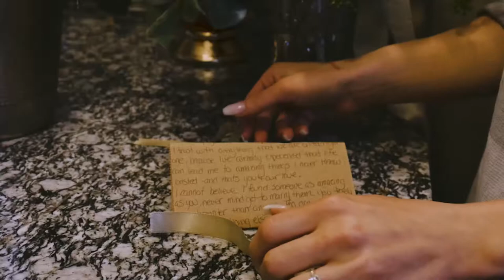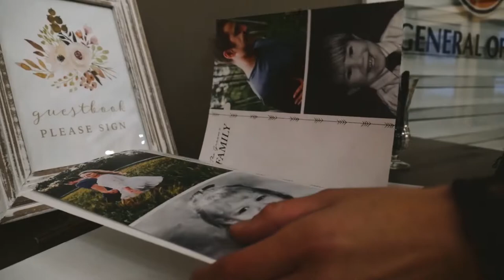"We Knew We Were Going To Marry Each Other From The Moment We Met ..." | Hallie & Regis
"I Have Never Been More Sure Of Anything In My Life, As Much As I've Been Sure Of Us..."

Regis and Hallie were married on December 16, 2017. Hallie's parents mentioned in the speech, that from the moment they met Regis they knew it was meant to be - that these two were going to spend the rest of their lives together. Being with Hallie and Regis on their day, I came to find out how true that statement was; how Hallie and Regis truly did fit together like two pieces of a puzzle.

Photographer: Sharai Siemens Photography​
Venue: The Glen at Crossmount​
Wedding Dress: W Bridals Curvy Couture​
Hair: Head Office Hair Design​
Makeup: Kelsey Rae Makeup Artistry​
Suiting: Anthonys Fashion​
Photo Location: Remai Modern​